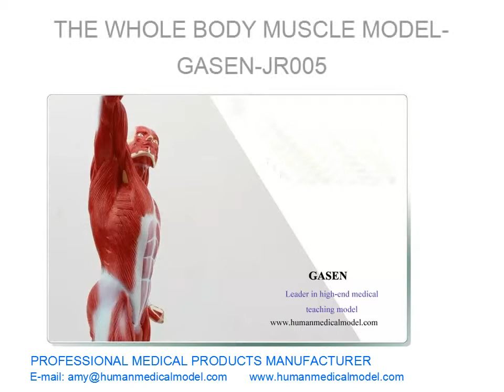ANATOMISCHE MODELLE MUSCLES HUMAN SHALLOW MUSCLE DEN GANZEN KÖRPER MUSKELBAUMUSTER GASEN JR005（副本）